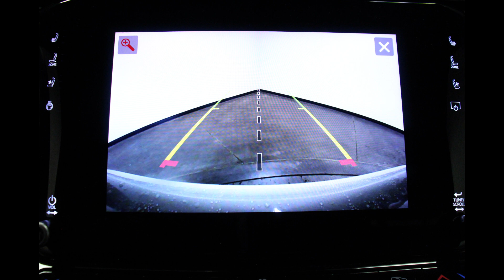2022 Jeep Wagoneer Series II VIN 1C4SJUBT0NS158371 Stock DR6309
Come check out these features (and many MORE) for this 2022 Jeep Wagoneer Series II at Heller Motors in Pontiac, IL!!